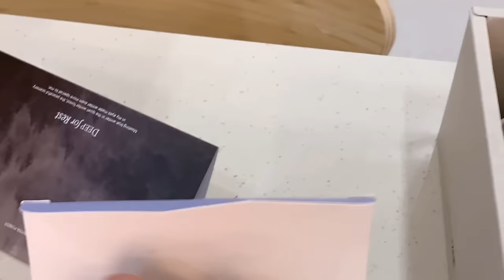Nail vlog | 3인 네일샵브이로그 (아이즈미 겨울컬러 발색, 1월아트 준비하기, 네일창업반수강, 젤연장 시술영상)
안녕하세요!
감사합니당

인스타 해킹으로 새로운 계정에서 만나요!
팔로우부탁드립니다❤

예약방법
네이버예약 / 링크 클릭